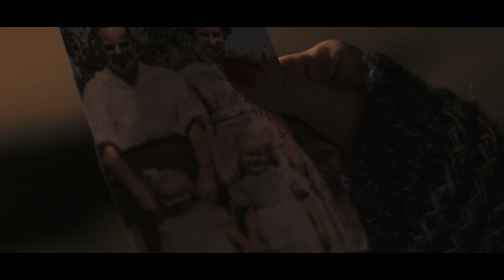Mother Krampus Trailer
On Blu Ray & DVD 7th November (UK).

Stars Tara MacGowran, Claire-Maria Fox, Faye Goodwin, Tony Manders. James Klass directs.

Synopsis
Based on the myth of Frau Perchta, a witch that comes on the 12 days of Christmas taking children each night.